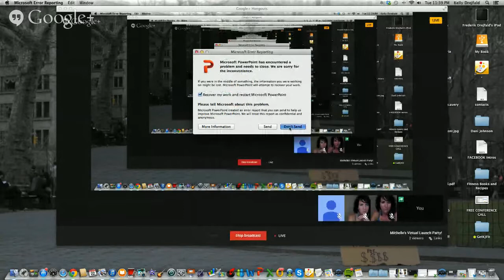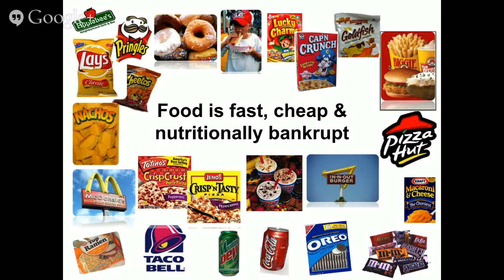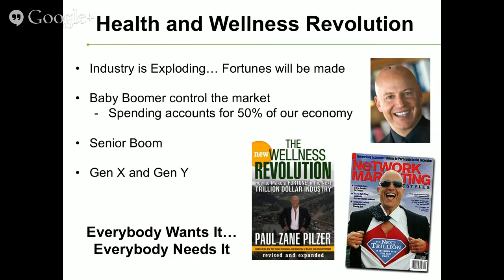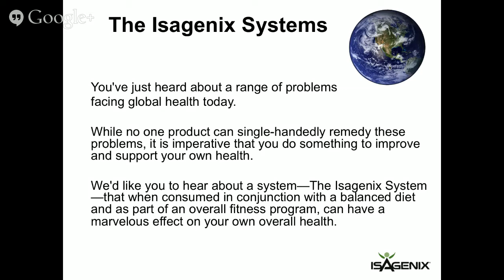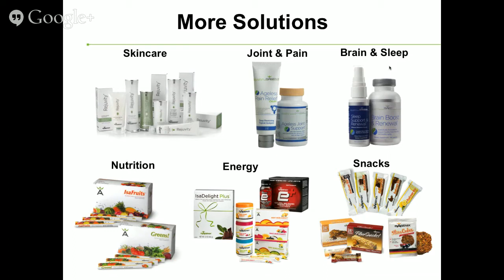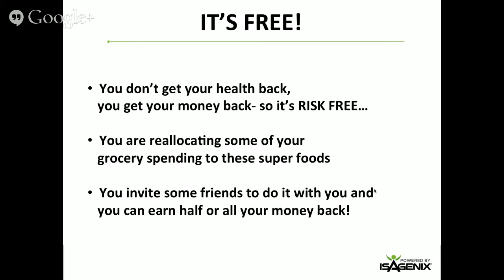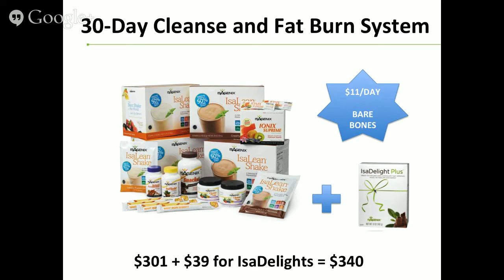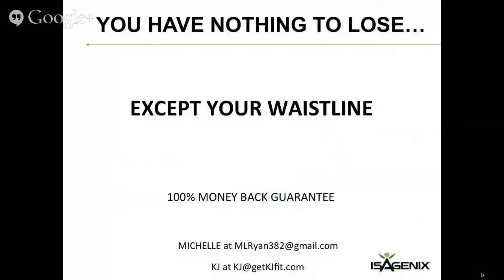Michelle's Virtual Launch Party!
Please tune in on July 22nd for Michelle Ryan's official Launch Party for her new health and wellness business!  Michelle is on a mission to impact people's lives.  Help celebrate by thing in and learn what it is that she will be doing in this new chapter of her life.  Who knows?... Maybe you will decide if you would like to support her in the future with your business, send referrals, or join her!  It will be an hour long.  Tune in from the comfort of your own home :)